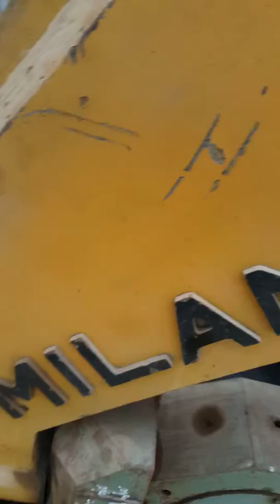IMT1617 - BOLDRINI PLATE ROLLS